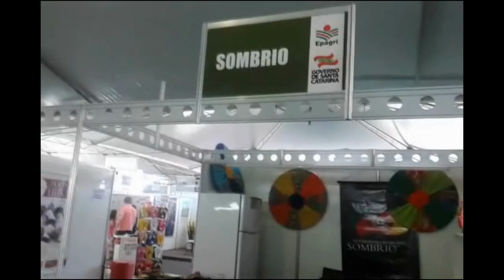VLOG DO ANDRIO 00: ARARANGUAFEST (EPISÓDIO PILOTO) OFICIAL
Episódio piloto do canal VLOG DO ANDRIO, mostrando um pouco dos stands da AraranguaFest.

Desculpa pela qualidade, foi todo feito de um celular.